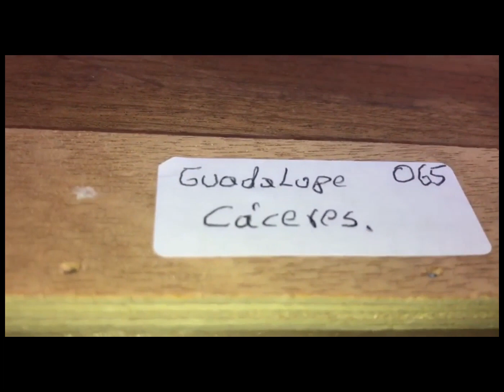Así es como viajan los Agapornis🐦🐦la empresa MRW 🚛 en España es la que hacen los envíos de animales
Están de super lujo.
Jaula muy grandes, misma papilla Nutribird A21 hasta los dos meses.
Mixtura de Versele Laga, pienso extrusionado NutriBird B14, pasta de Cría Witte Molen, etc, etc.

Gracias a Pilar y a Juani por confiar en mí.
Y yo feliz que van a estar mejor que en mi casa.